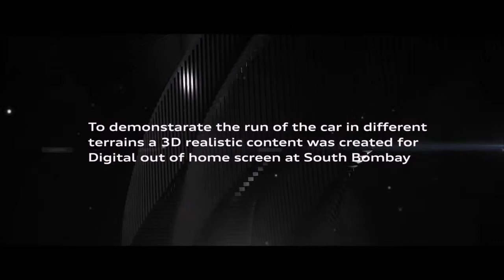Audi Q7 - Move with Greatness